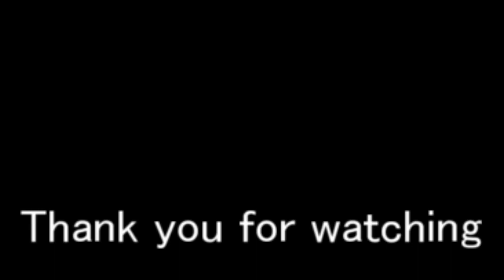【マイクラ検証】海外で流行ってた「どのMOBが生き残る？」2 【マインクラフト】【小ネタ】【茶番】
マイクラの茶番・検証・小ネタといった暇つぶしとなるような動画を定期的にupしています

よく使うBGM(使用していない場合もあります)